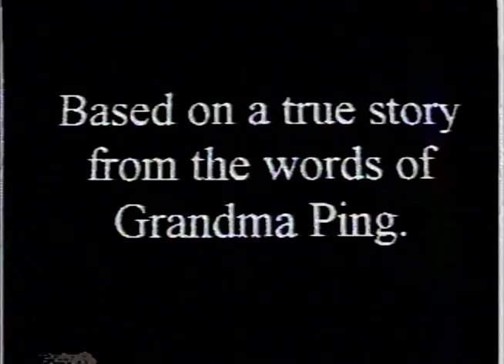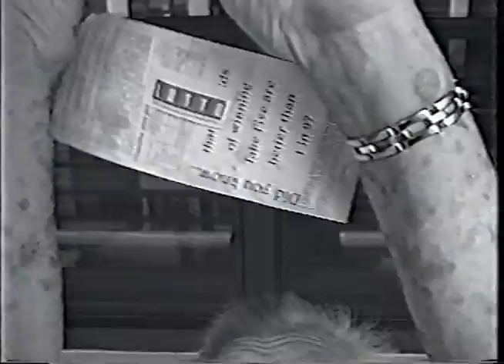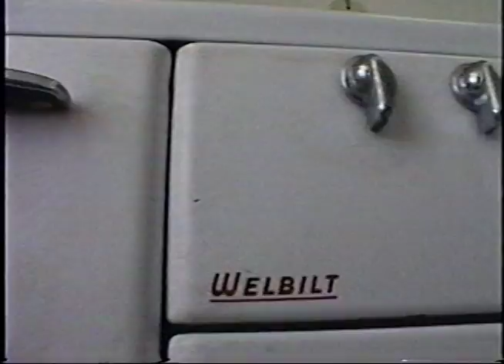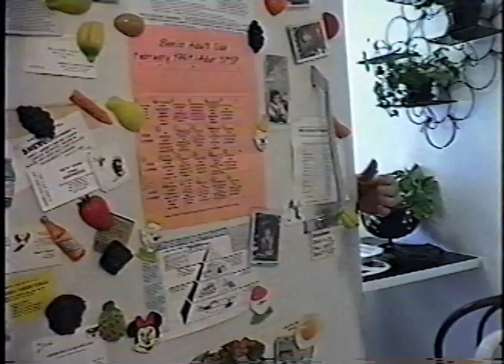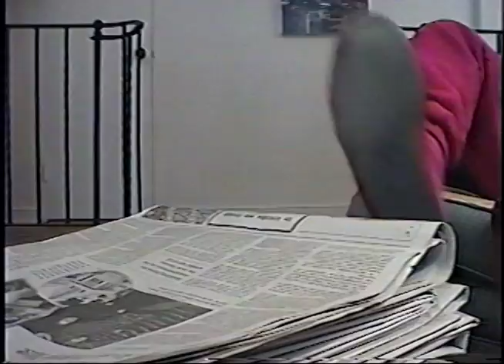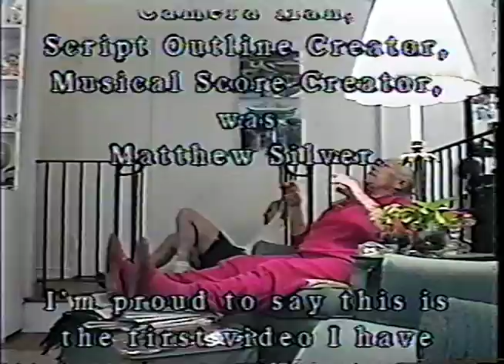Mother and Son w/ Matthew Silver (love yourself vine guy) My early High School Films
I got my Grandmother and Uncle to play themselves in there own tenuous relationship.  There was a period where he was living with his mother.  Based on a true story.  Dark Comedy. Created by Matthew Silver JOIN THE AWAKENING

This channel is about shifting the entire planet to love consciousness with sacred clowning.  Matthew Silver is a weird psychedelic sacred clown.  He is known for his street performing art in New York City at Union Square, Washington Square Park, Astor Cube and Time Square.  His three biggest videos are "Words of Wisdom by an Unexpected Citizen", "Accept Yourself Love Yourself Vine" and the "Love Fart Awakening" dance.  He has been on Adult Swim, MTV, and Netflix.  People also call him the New York love guy, New York crazy guy, and New York chicken guy.